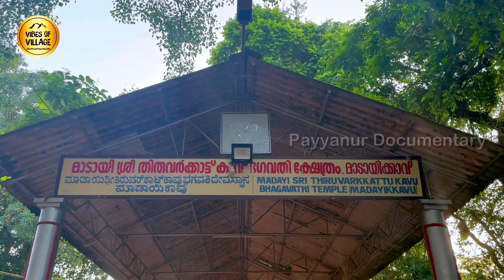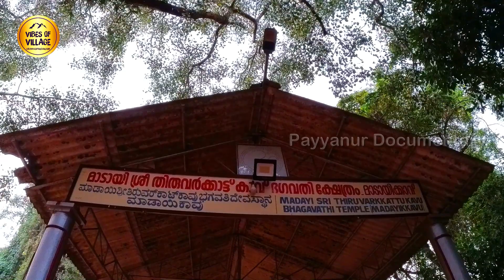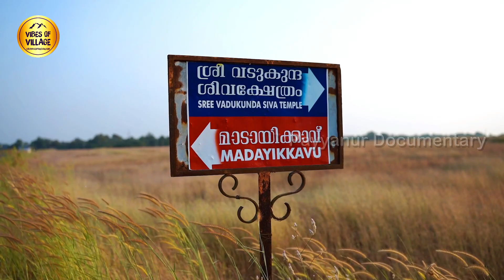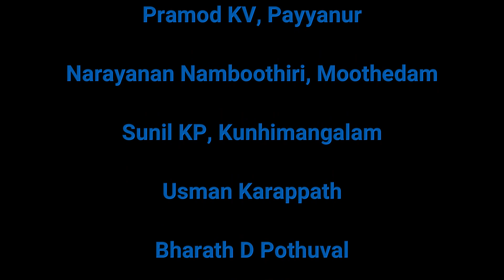Ep-9 | Payyanur Documentary | "പയ്യന്നൂർ ചരിത്രങ്ങളിലൂടെ" | Vibes of Village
Our journey this week continues through Madayi and it's surroundings, starting with the Madayikkavu. It is the most prominent temple in Northern Kerala dedicated to goddess Kali and is unique for offering chicken as its prasadam. The legendary playwright Kalidasa is also believed to have attained his skills thanks to the blessings of Kali. Another prominent temple in the vicinity is dedicated to Shiva and is very famous for its pond that never dries even during the hottest summer months. Join us on the next episode to learn more about these places..!